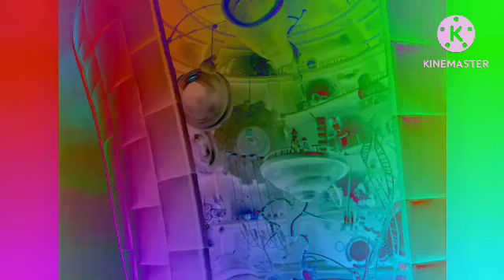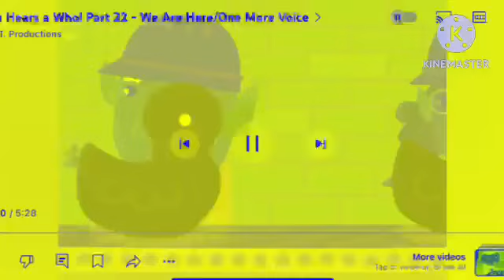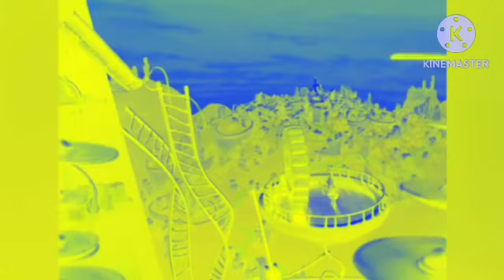Gru hears a who. Part 22 we are here one more voice effects sponsored by prewiew 2 effects